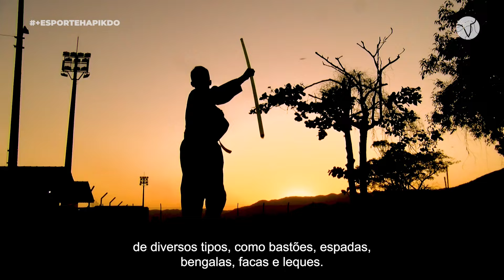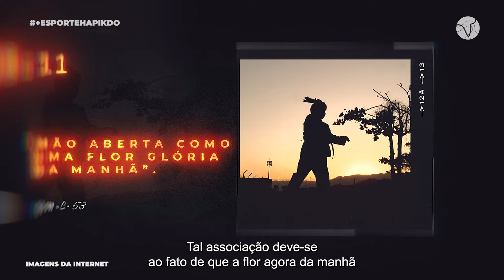+ESPORTE - HAPKIDO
Todo domingo, às 11h, o +Esporte chega com muita informação, descontração e curiosidades sobre as modalidades esportivas. E neste domingo o tema será "Hapkido". Vocês estão prontos?